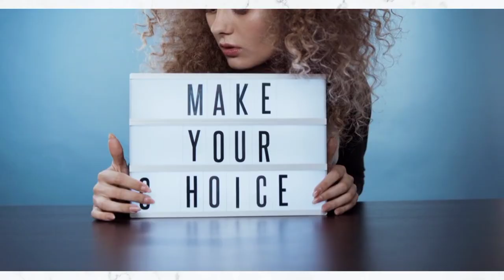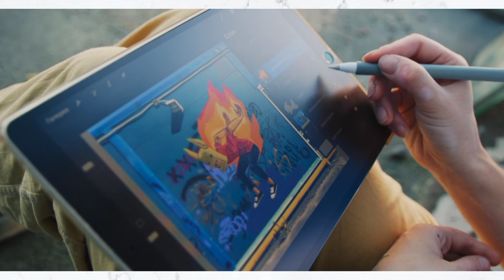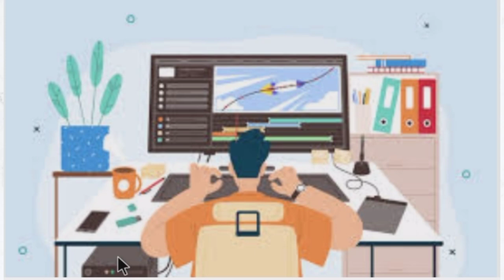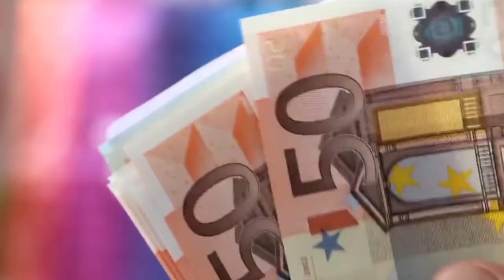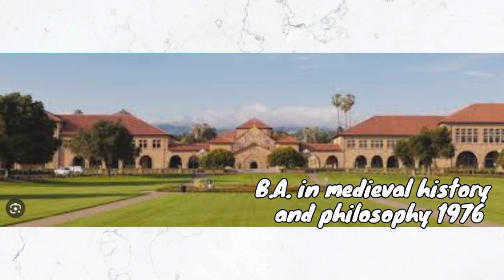Arts Subject Scope,Jobs,Career,Salary(Arts stream Profit Point)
Hello friends
Welcome to GI YouTube channel.yaha aapko unginat tarah ke video
Milate rahege. !♻️

Device:-Primebook 4G
 Edit By:-VITA
 hello dosto ish video me 10th ke baaad arts rakhane ke subject
visual arts
fine arts
economic
history
 sociology
geography
 politic since
phycology
 music
performing arts
physical education
  dance
photography
fashion design
 media studies
 theatre
painting
 journalism
 sculpture
 fashion
 creative writing
  hindi
  also state wise language
 arts stream best top 10 career and job
 1 lawyer
corporate lawyer
criminal lawyer
civil lawyer
intellectual property lawyer
 judge
 2 creative jobs
graphic designer
art dealer
illustrator
game designer
film and video designer
3fashion desinger
4 gym instructor
 5 yoga  teacher
 6 animator
7 hotel manager
8 goverment job
 IAS
PCS
SSC
9 event managemant
10 digital mamrketing
all job expectedd salary 100,000 to 800,000 per annum
 top 10 arts stream celebrities
1.Howard Schultz STARBUCKS CEO
 2.Andrea Jung AVON CEO
 3.Michael Eisner WALT DISNEY CEO
4.Richard Plepler HBO CEO
 5. Carly Fiorina HEWLETT PACKARD CEO
6.John Mackey WHOLE FOODS GO CEO
 7. Susan Wojcicki YOUTUBE CEO
8.Stevve Ells CHIPOTLE CO. CEO
9.Alexa Hirschfeld PAPERLESS POST  CO. CEO
10.Jack Ma ALI BABA FOUNDATION CEO

Keyword
arts subject rakhe ya nahi
 10th ke baad konsa subject rakhana chaiye
kya 10th ke baad arts rakhana chahiye ya  nahi
 12th ke baad arts subject job and career
arts stream scope and job
 arts subject top 10 high salary job
arts subject more important career
 arts vs commerce vs since
 who is best subject   for 10th ke baad me
 arts rakhe ya commerce
arts 12th ke baad job career salary and  scope
 12th ke baad b.a ya arts subject job